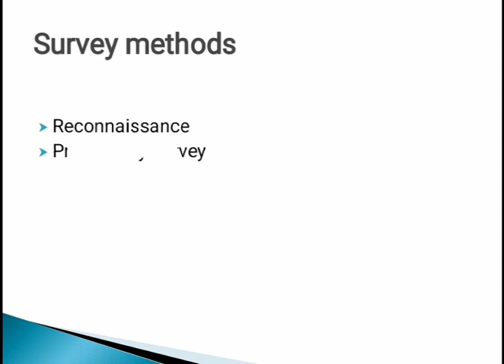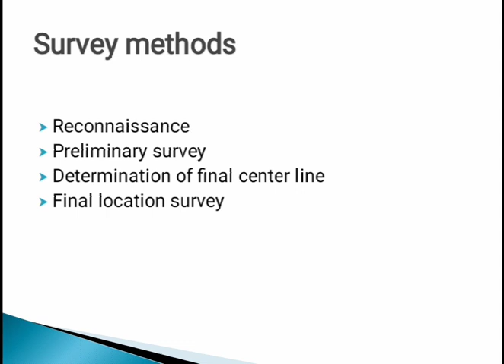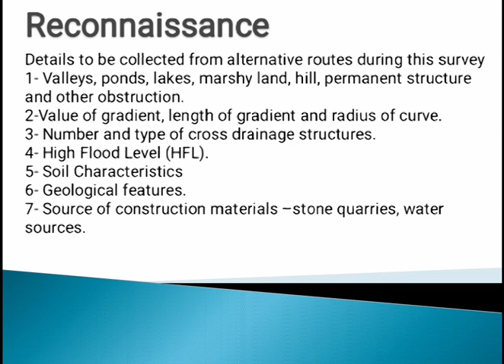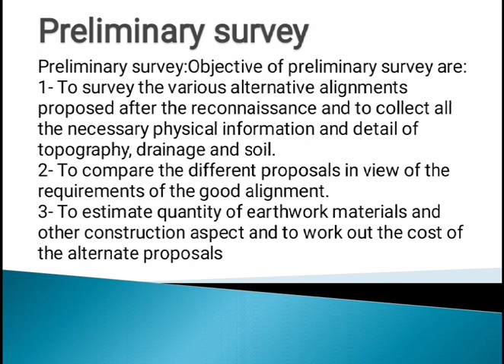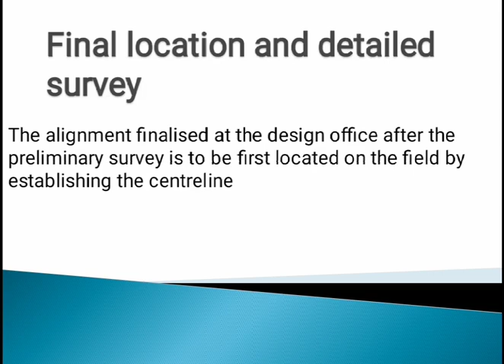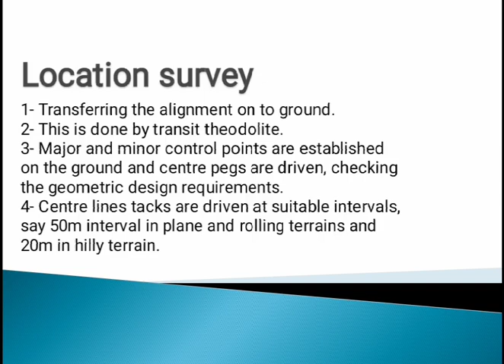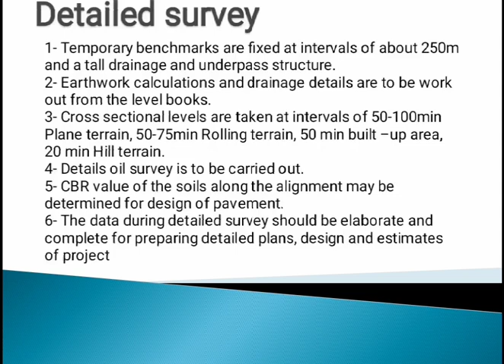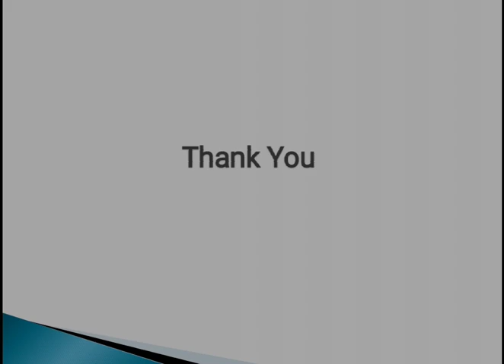Hill road alignment (part3) DCE III/II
SURVEY METHODS